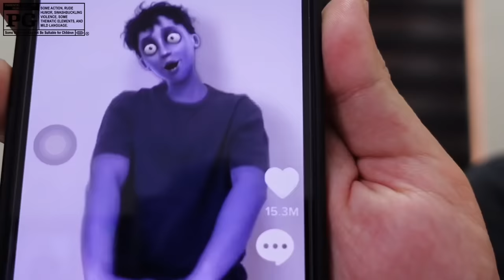MULTO Sa TikTok: Jepoy vlog